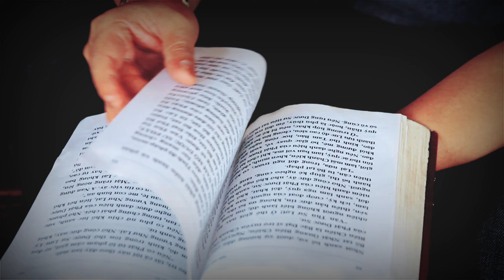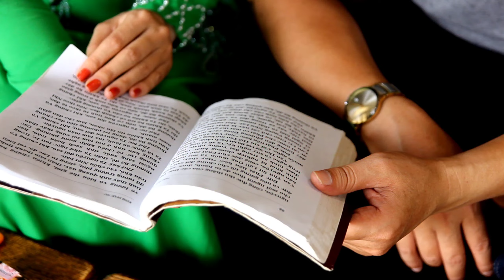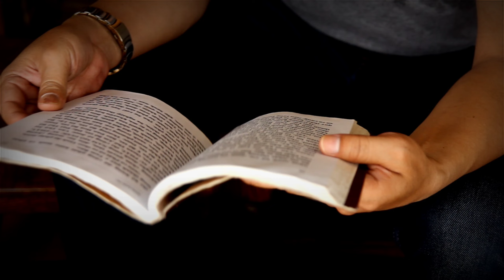Giọng ca vạn người mê-ĐÊM BUỒN TỈNH LẺ,GIỌNG CA HẢI NGOẠI CHẤT ÂM ĐẶC BIỆT ,QUANG NHÂN,🔥🔥🔥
✪ ĐÊM BUỒN TỈNH LẺ
Tác giả: Tú nhi
Ca sĩ: Quang Nhân
✪ Lời bài hát:Đêm buồn tỉnh lẻ
© Bản quyền thuộc về QUANG NHÂN Official
© Copyright by QUANG NHÂN Official ☞ Do not Reup